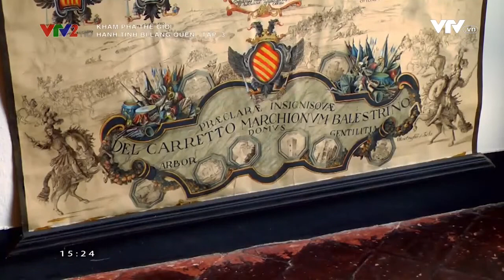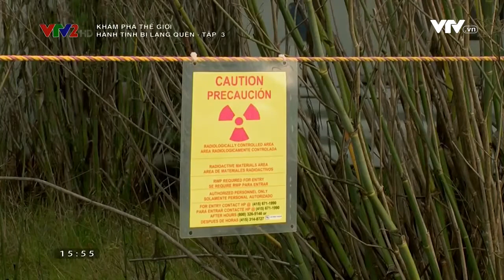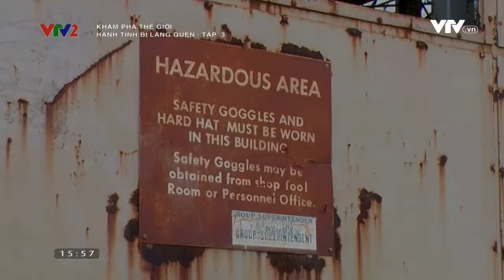Hành tinh bị lãng quên - Tập 3 - Balestrino (Italia) & Hunters Point, San Francisco (Hoa Kỳ) || KPTG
KPTG | Hành tinh bị lãng quên - Tập 3 - Balestrino (Italia) & Hunters Point, San Francisco (Hoa Kỳ)